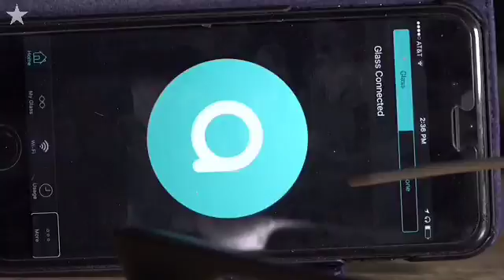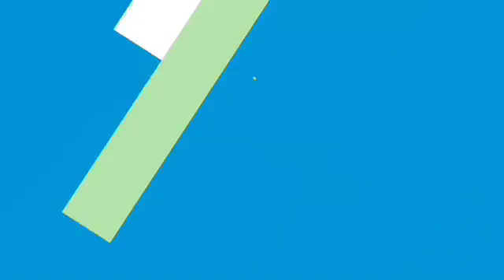Smart glasses and remote agents empower blind to navigate their world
Although Google Glass never really became a hit with consumers, it has found a purpose in adaptive technology for the blind. When connected through an app to an agent in a different part of the country who can "see" for him through the smart glasses, Paul Mimms of Kansas City, North, can better experience the world. A startup company, Aira ("Ira"), developed the technology. Video by Jill Toyoshiba and Eric Adler.